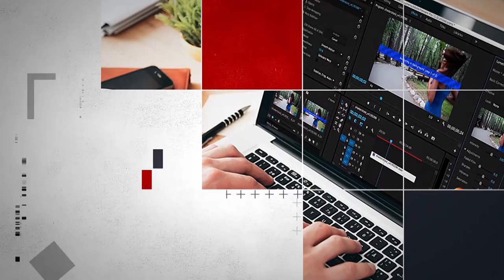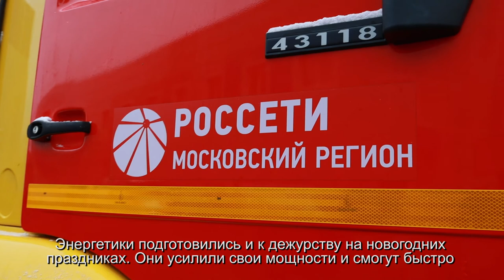Электросетевики Подмосковья подвели итоги и озвучили планы на 2021 год. 05.01.2021